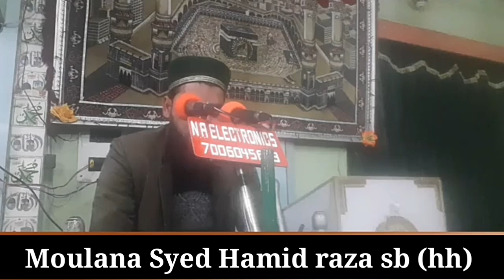Mehraj un Nabi (SAW) Moulana syed Hamid raza sb / kashmiri naat